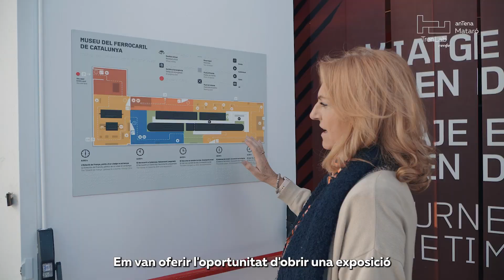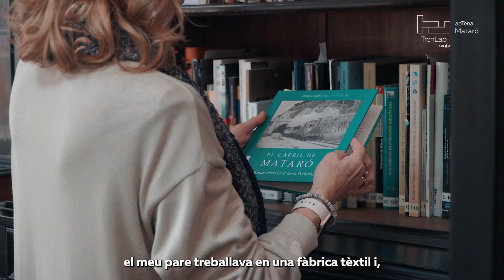Dones i ferrocarril | Capítol 4: Pilar Garcia | Antena TrenLab Mataró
Dones i Ferrocarril és una sèrie de càpsules audiovisuals que mostren els perfils de quatre dones que treballen al sector ferroviari. A través de les seves històries, coneixerem la seva trajectòria professional, els reptes que han enfrontat i la seva visió sobre el futur del ferrocarril amb més igualtat.

En aquest capítol descobrirem la història de Pilar Garcia, Directora del Museu del Ferrocarril de Catalunya, que ens explicarà la seva trajectòria i paper dins el sector del ferrocarril. @renfe